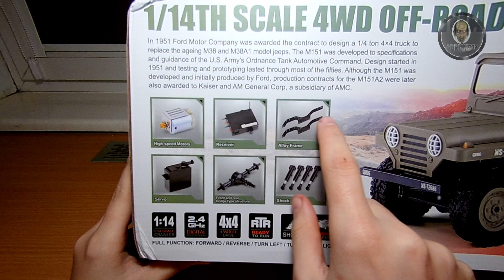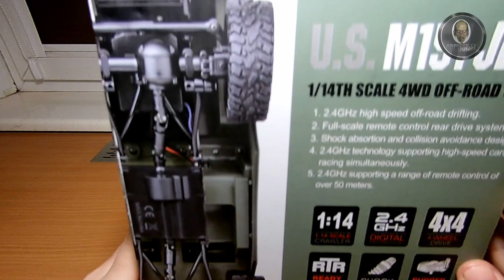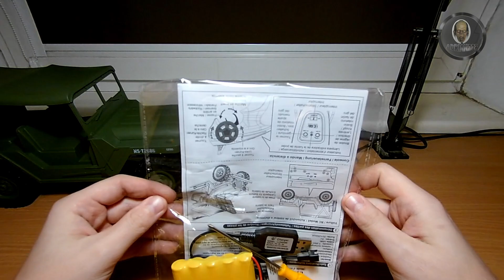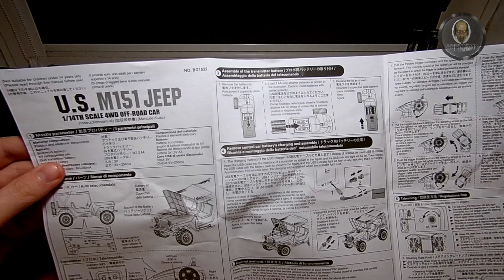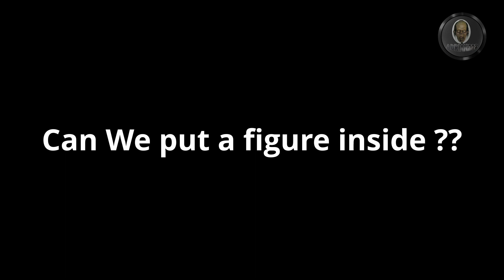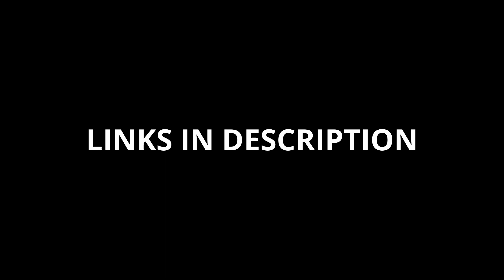Subotech BG1522 - 1/14 scale U.S. M151 Jeep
This time I show Subotech BG1522
It's a Jeep M151 (Ford MUTT) in scale 1/14
Model have:
- Solid box
- Proportional steering
- Proportional throttle with very slow speed on minimum
- nice suspension with shocks
- BIG 5 wire serwo mounted on axle (little slow)
- Not bad details (For so big car in this scale and that price)
So as for RTR is a toy but not bad toy, car is very fast (drift on turn :D ) but slow speed make nice effect.
I know it's not WPL B36 but suspension is much better (don't wiggle like WPL :D )

00:07 - 00:43
US Army Song (The Caissons Go Rolling Along)

00:43 - 7:55
The White Shadow - Everywhere (Original Mix)

7:55 - 10:23
Julian Avila - OG

10:23 - 13:21
Joakim Karud - dizzy

13:21 - 17:40
Inaki - Rewind

17:40 - 18:57
Dj Quads - Always